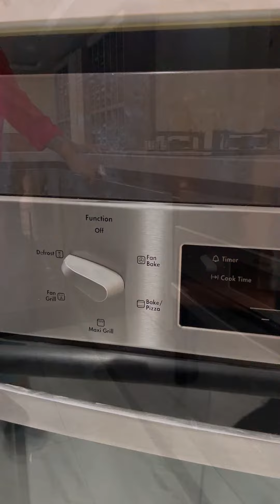MULSANNE | Kitchen Cabinet Design by OPPEIN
MULSANNE was designed to incorporate the needed Kitchen appliances, while also providing a comfortable and inviting atmosphere. It comes with a  refrigerator, oven, a state-of-the-art dishwasher, and a large kitchen island with ample storage space.
Our kitchen also features plenty of natural light, along with stylish light fixtures and attractive countertops.